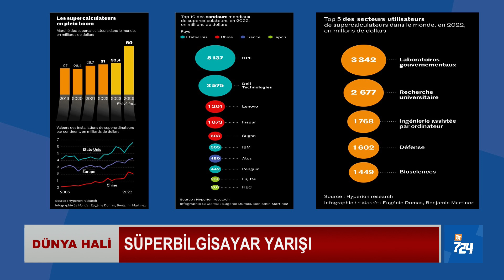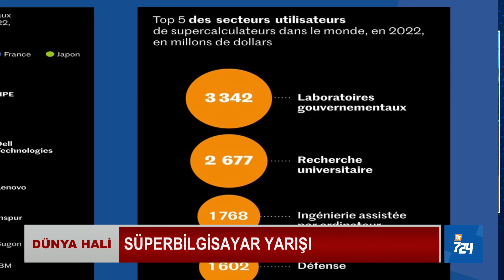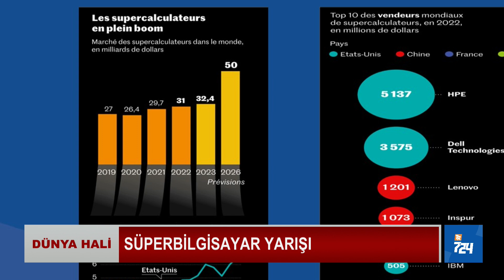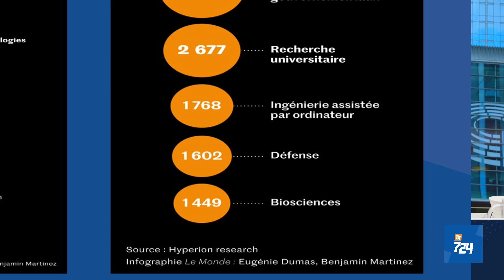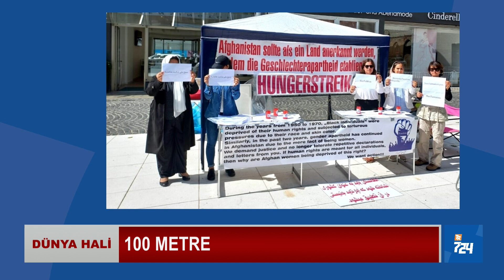DünyaHali | Yapay Zeka hayat kurtarıyor | Süper Bilgisayarlar | AB'den Türkiye'ye uyarı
1) SÜPERBİLGİSAYAR YARISI
2) YAPAY ZEKA ŞAŞIRTMAYA DEVAM EDİYOR
3) AB’DEN TÜRKİYE’YE MESAJ: GERÇEKÇİ OLUN